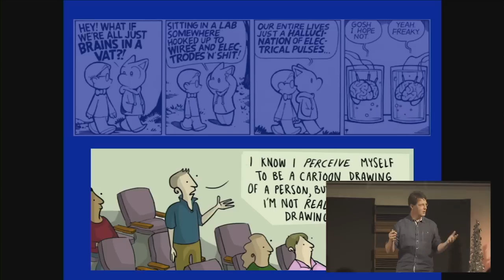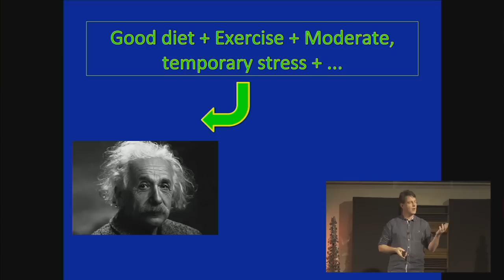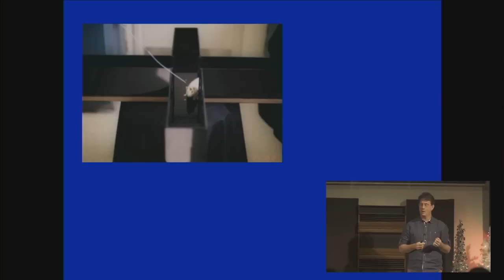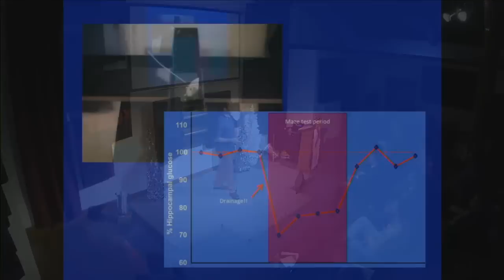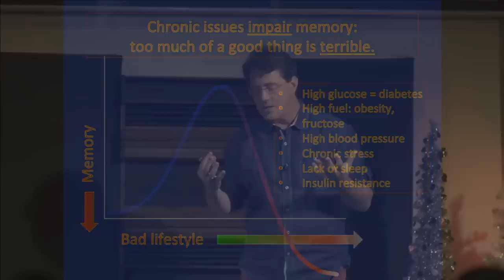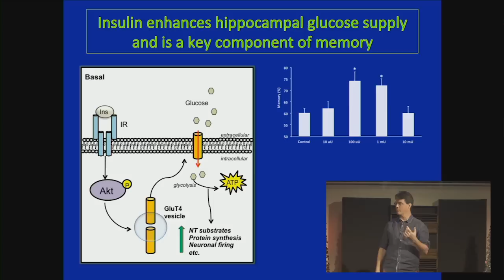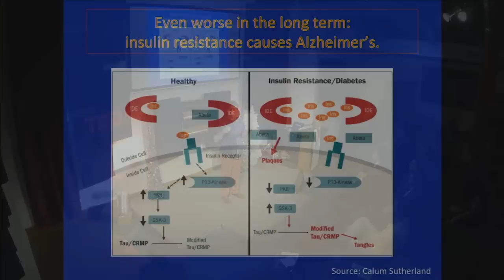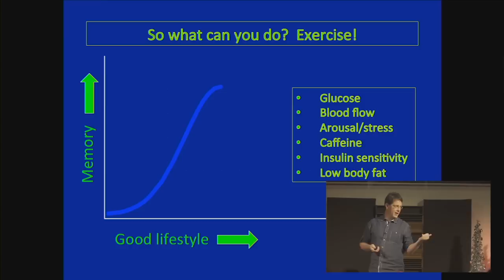Diabetes & Alzheimer’s -- save your brain by going to the gym | Ewan McNay | TEDxAlbany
This talk was given at a local TEDx event, produced independently of the TED Conferences. Recent discoveries (many in my lab) on the links between type 2 diabetes and Alzheimer’s disease; translation of that lab work into real-life advice and consequences.

My work examines the role of metabolic processes in regulating brain function, and specifically in regulating memory processing. We use a variety of animal models to examine the behavioral and neurochemical impact of modulations including diet-induced insulin resistance, beta-amyloid, insulin, and recurrent hypoglycemia.

Key discoveries have included:

    Drainage of glucose from the brain extracellular fluid at times of high cognitive demand, showing that glucose demand can exceed supply and be limiting for cognitive performance.
    Altered brain glucose transport and diffusion in the aged brain.
    A key role for insulin in hippocampal cognitive and metabolic processes; conversely, the impact of insulin resistance on hippocampal function.
    The cognitive, metabolic and neural impact of recurrent hypoglycemia (RH), a key side-effect of insulin therapy that limits achievement of target blood glucose levels in patients with diabetes. Recently, the mechanistic links between RH and subsequent weight gain.
    Mechanistic links between beta-amyloid and both (i) hippocampal metabolism and (ii) central insulin signalling.
    A central role for GluT4 in hippocampal cognitive processes.

To date I have roughly 50 peer-reviewed journal papers with ~2500 citations, at an h-index of 26; my work has been funded by the NIH, ADA, JDRF, Alzheimer’s Association and several state and private grants. In addition, my lab has won awards for excellence in student research every year during my time at U.Albany, and I have several teaching and mentoring awards.

From a patient or layperson’s point of view, my work shows that lifestyle elements – such as lack of exercise, caffeine intake, drinking red wine, or overeating – have direct and measureable impact on brain function, diseases such as Alzheimer’s disease, and risk of death. We can make specific recommendations for change, and show at the molecular level how choices made every day about diet – and even about things like doing a crossword instead of watching TV – affect your brain’s function.